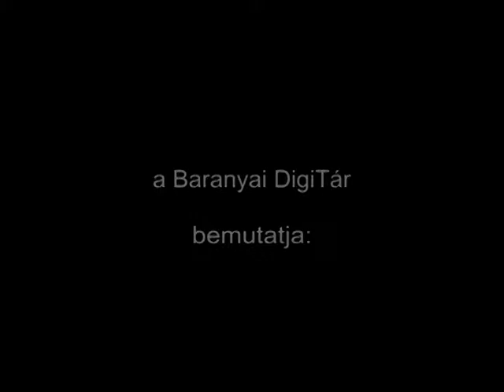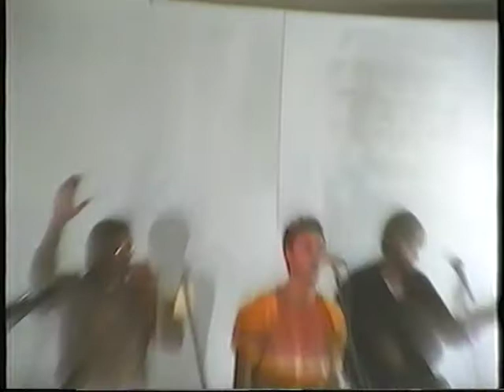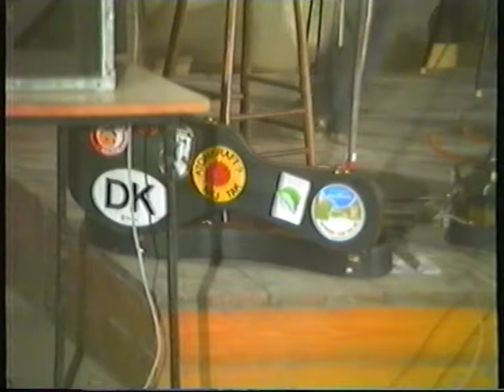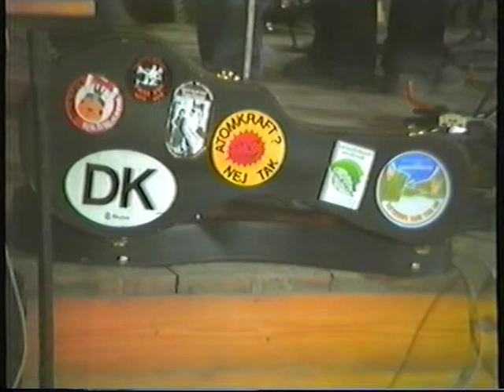Jazz tábor - Sikonda (1985.08.31.)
Idő: 2:57:38
műfaj: tudósítás
A műsorszám elhangzásának időpontja: 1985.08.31.

Tartalom:
-  Jazz tábor Sikondán (1. rész)